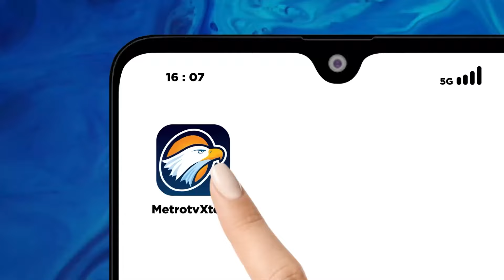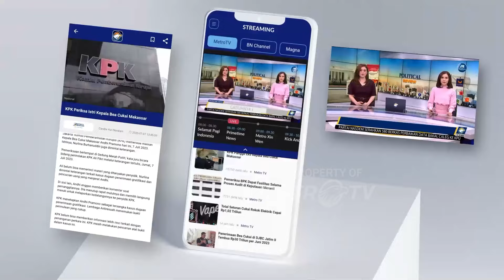[HEADLINE NEWS, 28/10] MA Tidak Bisa Mendikte Vonis Kasasi Tannur 5 Tahun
MetroTV,

mahakamah agung membentuk tim pemeriksa untuk melakukan klarifikasi kepada 3 hakim yang menangani kasasi perkara rhonald tannur. tim juga akan mendalami informasi yang muncul dari penangkapan zarof ricar, mantan pejabat ma yang berperan sebagai makelar kasus di mahkamah agung.